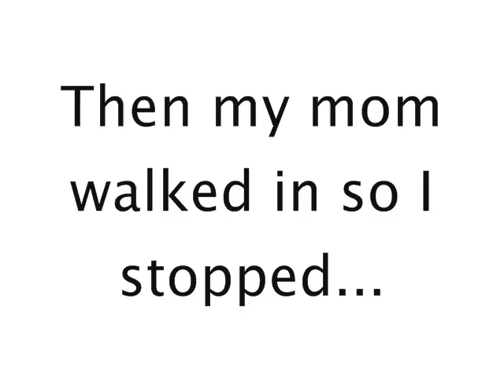Je suis en amour avec vous